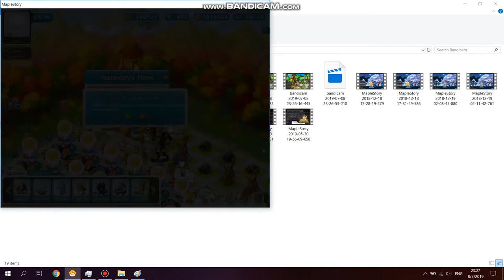MapleSEA Wind Breaker Song of Heaven Test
Start of test with +1 target count
0:51 Result with +1 target count (Minimum damage: 1,567,199)
1:24 Start of test without +1 target count
3:20 Result without +1 target count (Minimum damage: 1,571,646)

Stats details
Lower limit damage range: 74,156
Damage: 39% -15% = 24%
Damage to Boss Monsters: 125% +30% = 155%
Minimum Critical Damage: 93%
Target Level: 153 (Final damage +20%)